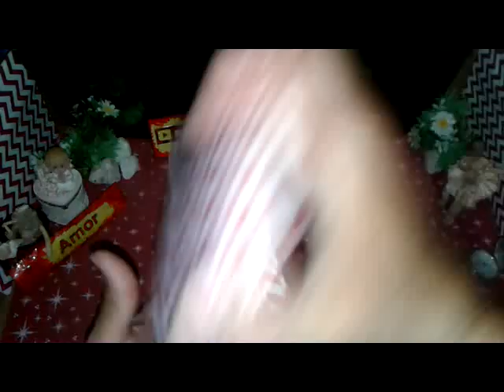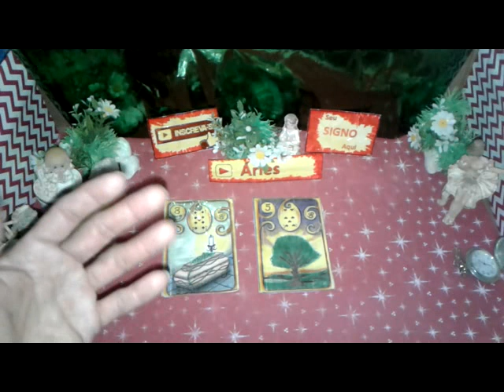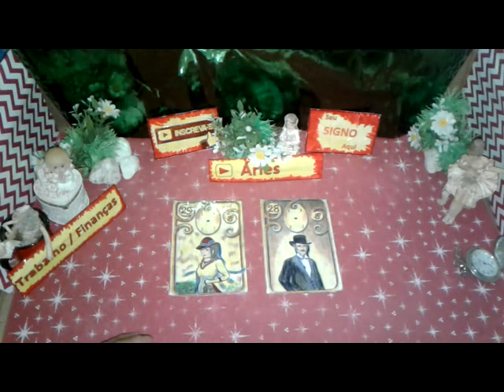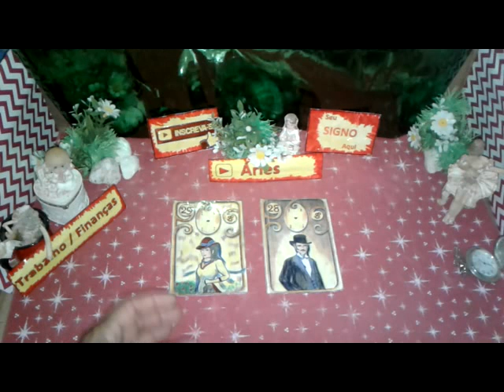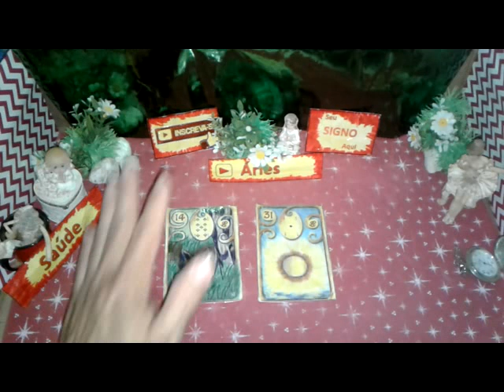Áries Agosto 2019 Amor Trabalho Saúde Vídeo1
Seu Horóscopo ÁRIES  Agosto 2019 Boa Esperança  Saúde e Amor para Você

ÁRIES  Agosto 2019 Previsão Parte1  de 1 a 15